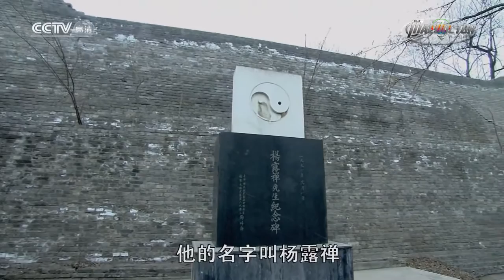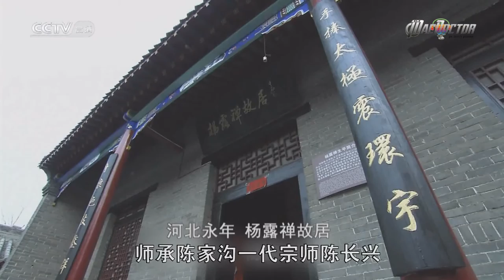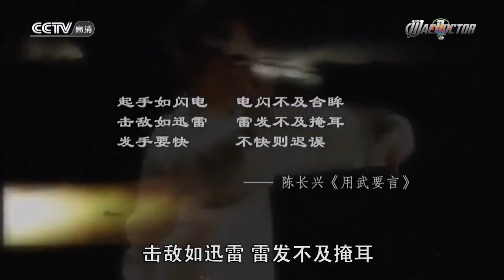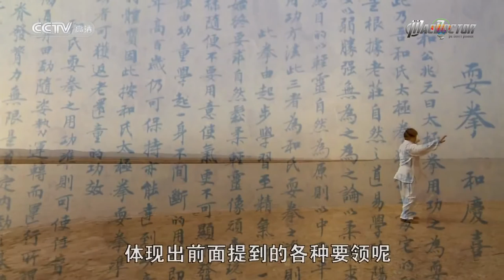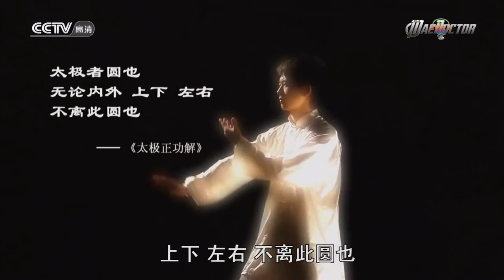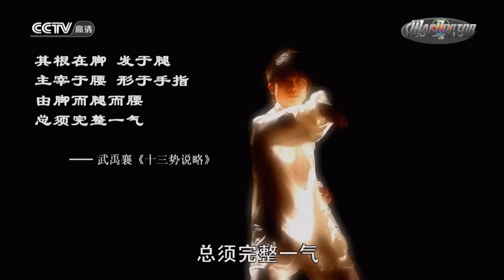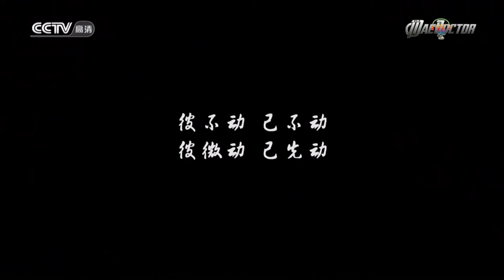Behind The Mystery of Taichi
In this documentary, we follow Master Qiu Huifang (邱慧芳) thru her journey of uncovering the mysteries of Taijiquan. Be prepared to spend an hour on this viewing.